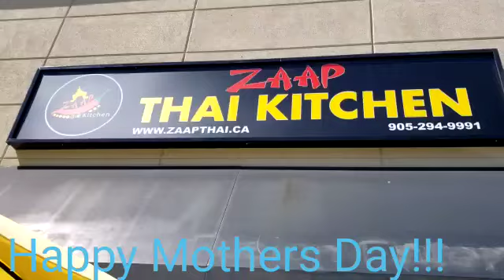Happy Mothers Day Treat by Sneha